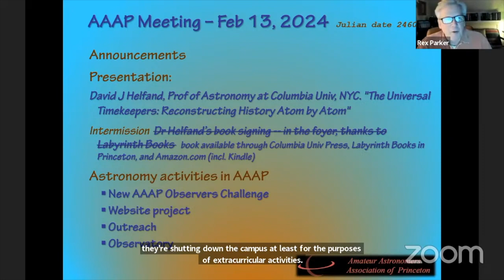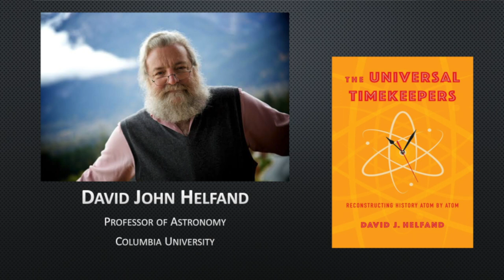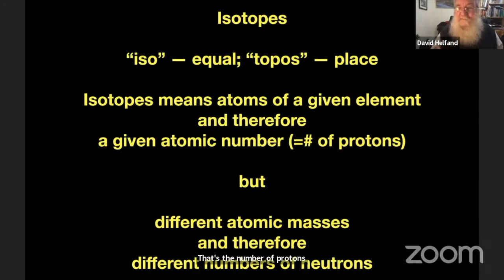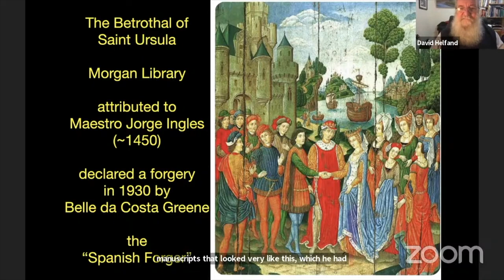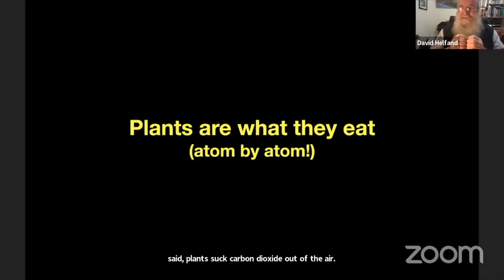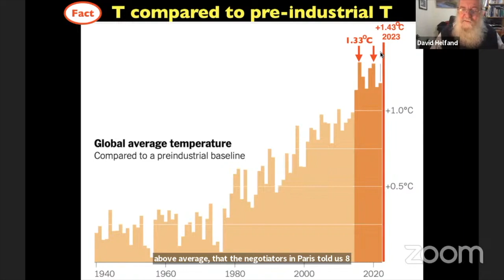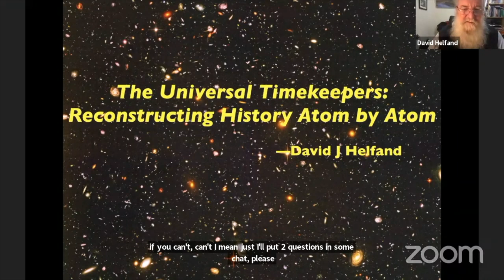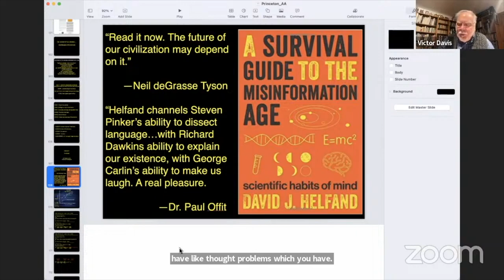Feb 2024 Prof. David John Helfand, The Universal Timekeepers: Reconstructing History Atom by Atom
Amateur Astronomers Association of Princeton (AAAP); Guest speaker is David J. Helfand, Professor of Astronomy at Columbia University.  "The Universal Timekeepers: Reconstructing History Atom by Atom"